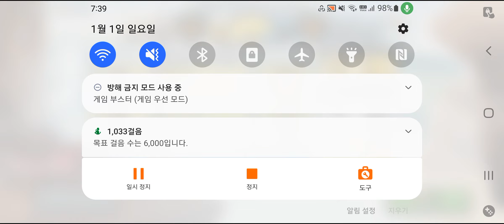Team event Day of poor weather - HCR2 팀 이벤트